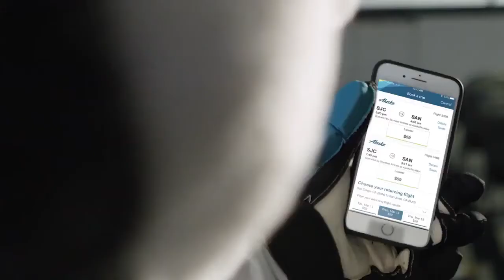Alaska Airlines featuring SJ Sharkie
This is the commercial I did with SJ Sharkie for Alaska Airlines. It was a lot of fun!